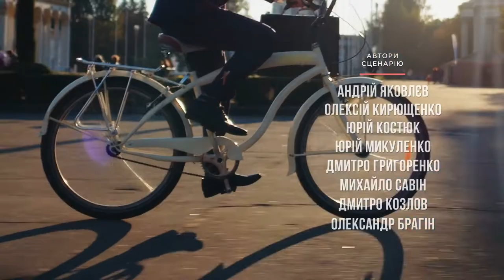【Doblado al Español】Servant of the People Episodio 6 (Servidor del Pueblo)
Vasiliy se da cuenta de que los funcionarios ucranianos tratan al país como su propiedad y gastan mucho dinero en lujos innecesarios, por lo que propone reducir el número de funcionarios y recortar sus presupuestos.

¿Qué pasa si un hombre común, un maestro honesto y con principios, se convierte en presidente?
⭐️ Basado en una futura historia real 🇺🇦

¿Qué sucede cuando un hombre común y honesto es elegido presidente de Ucrania por accidente? ¿Pondrá el mundo patas arriba?
En la serie de comedia Servant of the People, el modesto y humilde profesor de historia de la escuela secundaria Vasiliy Holoborodko es captado por la cámara furioso por la miserable situación en su país. Cuando uno de sus alumnos publica el video en YouTube, se convierte en una sensación viral. Todo el mundo ama la indignación de Vasiliy.
Pronto, con las elecciones presidenciales a la vuelta de la esquina, la gente común financió las tarifas necesarias para registrar a Vasiliy como candidato. Y para sorpresa de todos, ¡gana! ¡Vasiliy es ahora el nuevo presidente de Ucrania!

Formato: serie de televisión
Género: Comedia Política
Número de episodios: 24 x 23-25 min
Año: 2015
Productores: Vladimir Zelenskiy, Sergey Shefir, Boris Shefir, Andrey Yakovlev, Alexey Kiryushchenko
Guionistas: Andrey Yakovlev, Yuriy Kostyuk, Dmitry Grigorenko, Yuriy Mikulenko, Mikhail Savin, Dmitry Kozlov, Alexander Bragin.
Reparto: Vladimir Zelenskiy, Stanislav Boklan, Eugen Koshevoy, Dmitry Lalenkov, Vladimir Goryansky y otros